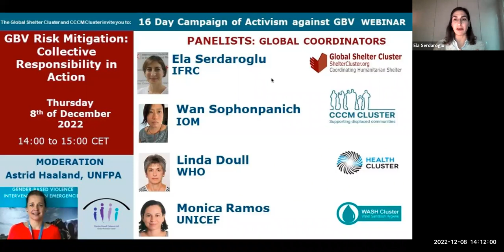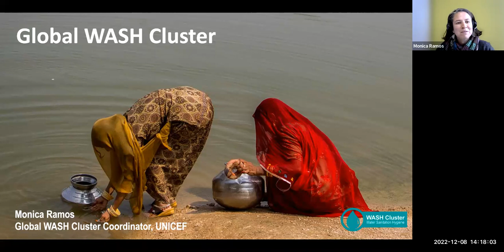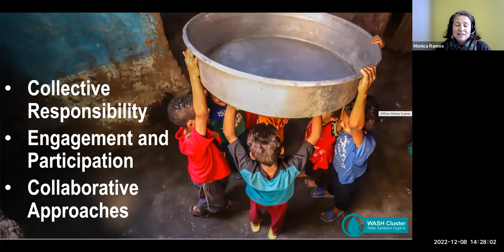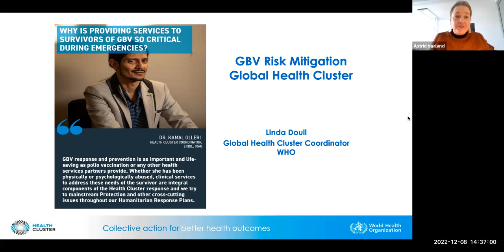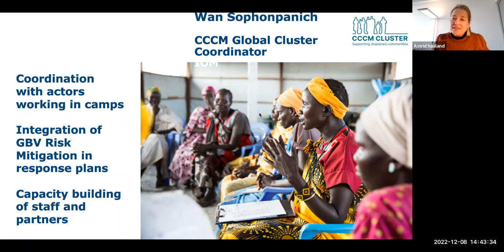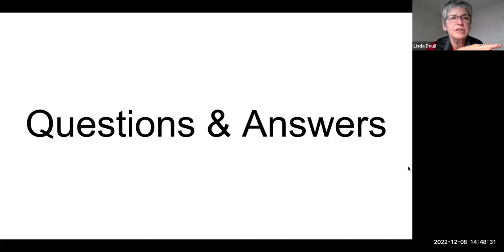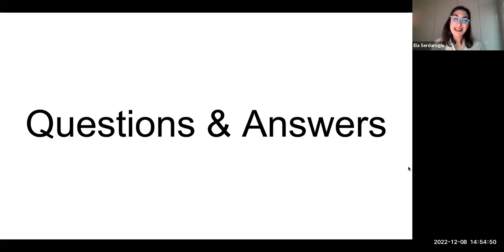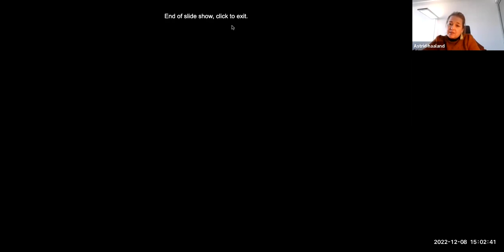GBV Risk Mitigation: Collective Responsibility in Action 08/12/2022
As part of the 16 Days of Activism against Gender-Based Violence campaign 2022, the Global CCCM Cluster and the Global Shelter Cluster are organizing the webinar: "GBV Risk Mitigation: Collective Responsibility in Action" on Thursday, December 08, 2022.

The panel includes Wan Sophonpanich (Global CCCM Cluster, IOM), Ela Serdaroglu (Global Shelter Cluster, IFRC), Linda Doull (Global Health Cluster, WHO) and Monica Ramos (Global WASH Cluster, UNICEF) with the moderation of Astrid Haaland (GBV AoR, UNFPA).